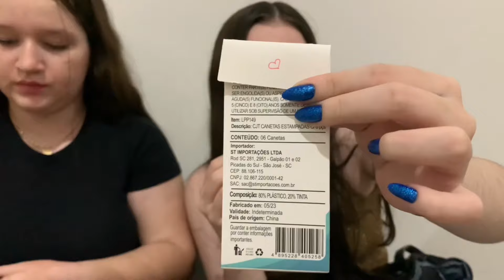MATERIAL ESCOLAR PARA A ESCOLA NOVA - Família Hoje é dia de Marias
Material escolar para a escola nova
Família Hoje é dia de Marias